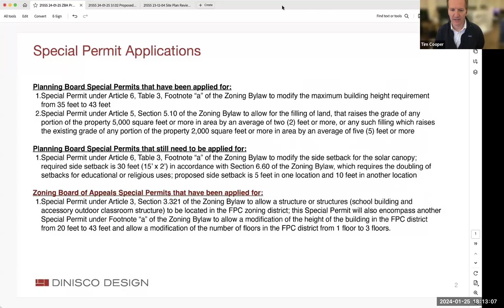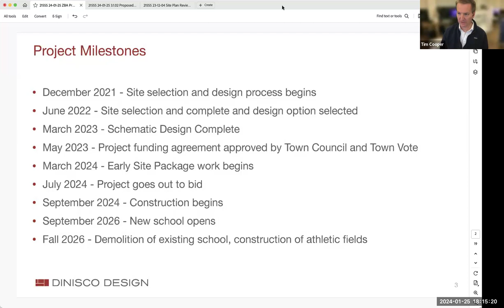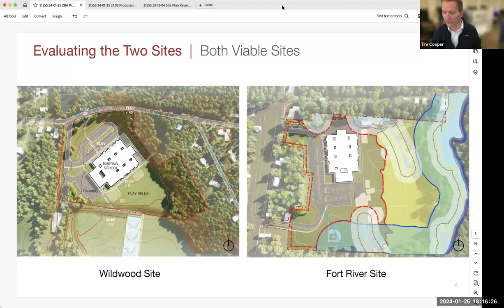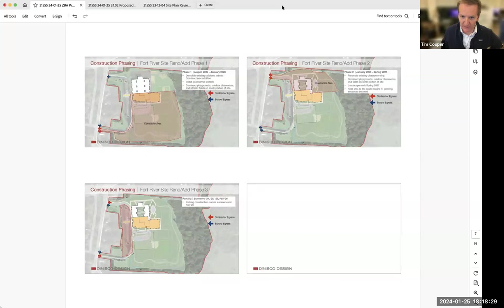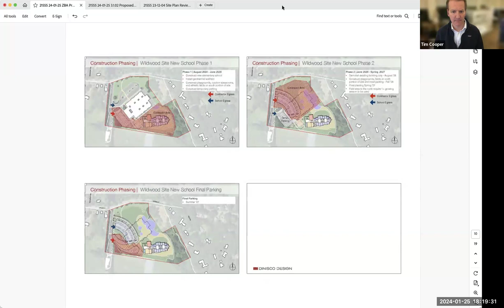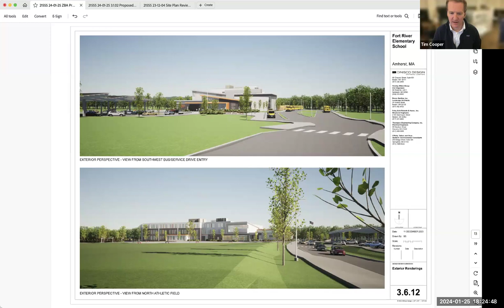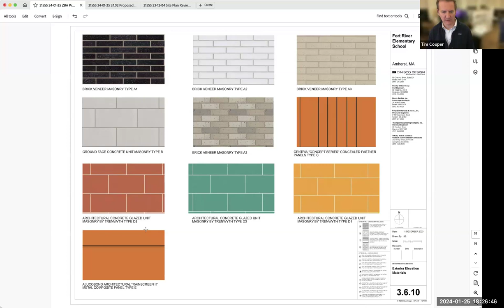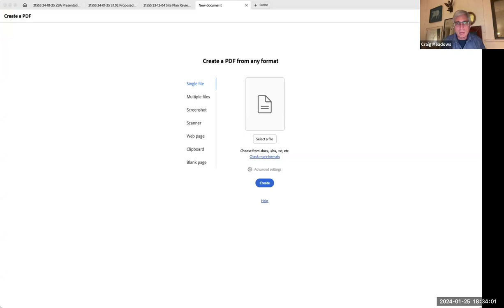ZBA Meeting January 25, 2024